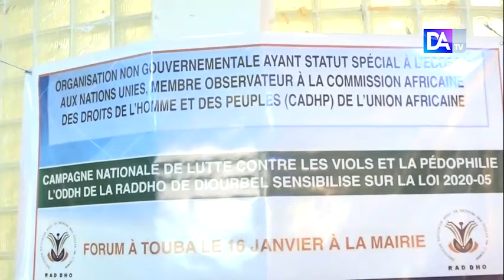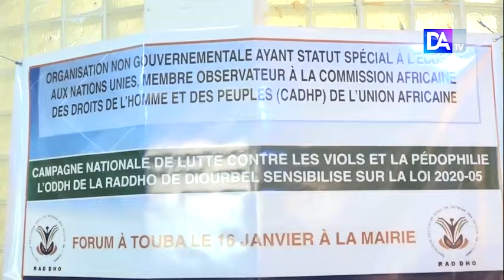TOUBA - La RADDHO sur la loi criminalisant le viol